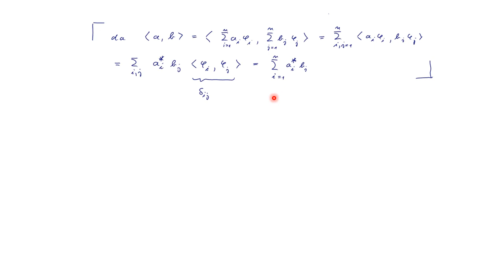Teil 5 - Hermitesches Skalarprodukt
Quelle:
PD Dr. Rochus Klesse
Theoretische Physik Vorlesung der Universität zu Köln im Sommersemester